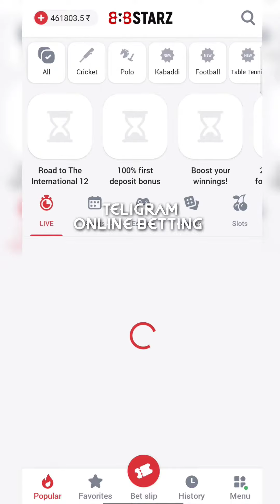SESSION PLAY WITH ONLINE BETTING || WORLD CUP MATCH